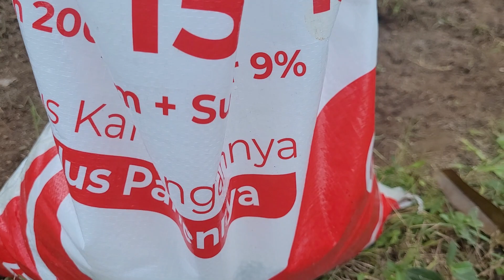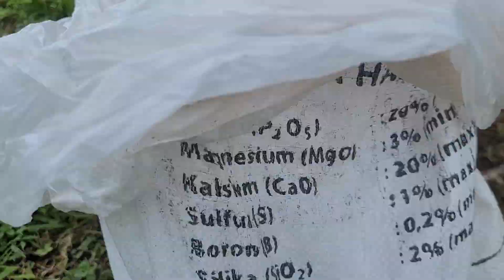UDAH MULAI BERBUAH!!!PEMUPUKAN LANJUTAN KEBUN ALPUKAT..